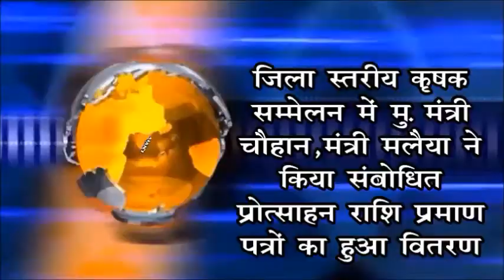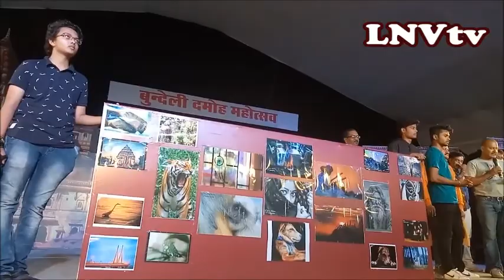Damoh Bundeli Mahotsav( कलाकार बिखेर रहे कला के रंग )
LNV TV
00
15 अप्रेल 2018
रिपोर्ट -डॉ एल एन वैष्णव
दमोह बुंदेली महोत्सव मे कलाकार बिखेर रहे कला के रंग कला प्रेमी उठा रहे लुफ्त